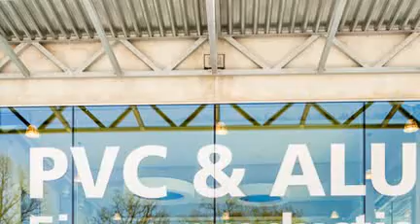Kusters BVBA, Ramen Deuren Veranda's, Wijnegem (Antwerpen), Gent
Kusters ramen en deuren behoorde in de jaren '60 tot de eerste verwerkers van de aluminium profielen van Reynaers. Nog steeds werken we samen met dit kwaliteitsmerk.
Daarnaast verruimden we ons gamma met ramen en deuren in PVC, waarbij we kozen voor het Duits kwaliteitsprofiel van Salamander.
-    Wij plaatsen enkel ramen en deuren van eigen makelij.
-    Onze vakbekwame ateliermedewerkers verwerken de basisprofielen met de nieuwste technieken volledig op maat van uw project.
-    Verder beschikken we over een eigen lakkerij voor de afwerking volgende de gewenste kleur.
-    Dankzij onze eigen opmetingen, productie én plaatsing houden we het volledige proces in eigen handen.
-    Hierdoor hebben we een absolute kwaliteitscontrole en spelen we flexibel in op onvoorziene omstandigheden.
-    Wij garanderen u een uitstekende prijs/kwaliteitsverhouding.
-    Scherpe prijzen voor een uitmuntende kwaliteit, daar gaan wij voor.
-    U krijgt al in de eerste offerte onze beste prijs. Aan kortingen of acties doen wij niet mee.
-    Gespecialiseerd in ramen en deuren in PVC en aluminium: voor aluminium kozen wij voor het oerdegelijke Belgische Reynaers, voor PVC werken wij met het Duitse kwaliteitsprofiel Salamander
-    Familiebedrijf met meer dan 50 jaar ervaring
-    Fabricatie en plaatsing volledig in eigen handen in onze fabriek te Wijnegem
-    Wij komen vrijblijvend bij u langs voor een eerste opmeting en bespreking van wat u precies wenst. Op basis hiervan bezorgen wij u zo snel mogelijk een duidelijke en gedetailleerde gratis offerte, die we ook samen in detail kunnen bespreken. Voor de ramen in productie aan, komen we een tweede keer opmeten. Ook voor het aanvragen van premies helpen we u graag verder.
-    Voor de binnenafwerking bieden wij verschillende mogelijkheden
-    U kan bij ons ook terecht voor veranda's, rolluiken en zonnewering